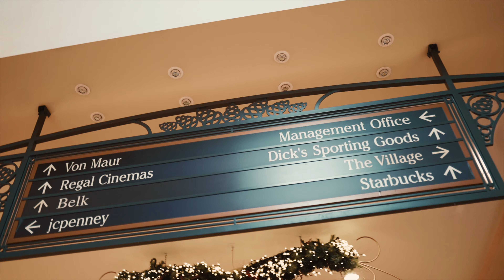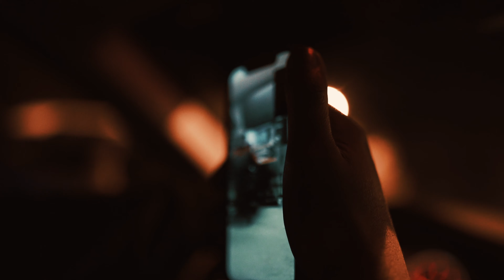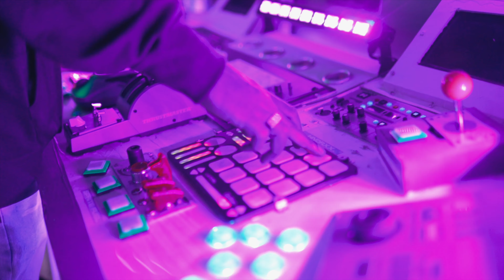I-A Da God | ATL VLOG Ep: 3